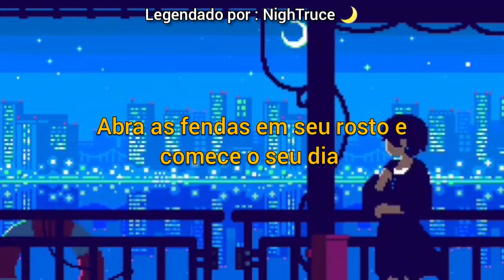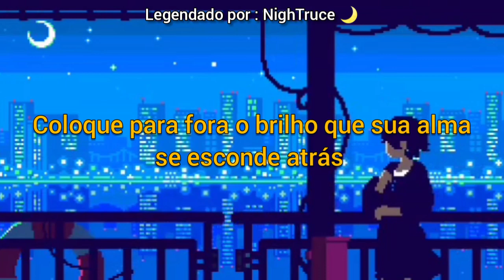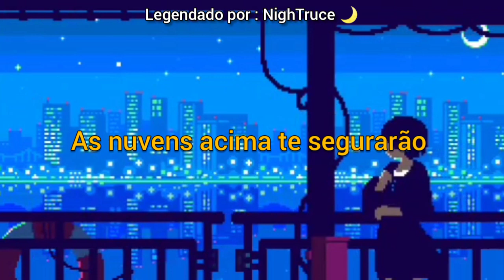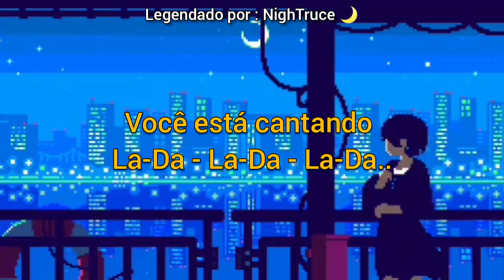Twenty One Pilots - Before You Start Your Day (Tradução/Legendado)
☀️Lyrics☀️

Open the slits in your face and start your day
You don't have much time to make your slits look just right
I'm in your mind
I'm singing
I'm singing la-da la-da la-da la-da la-da la-da

Look in the mirror and ask yourself if you're alright
Put out the glitter that your soul hides behind
I'm singing
You're in my mind

Nowhere were they holy
Open up your eyes and see
The clouds above will hold you
The clouds above will sing

And in your mind
You're singing la-da la-da la-da la-da la-da la-da-da